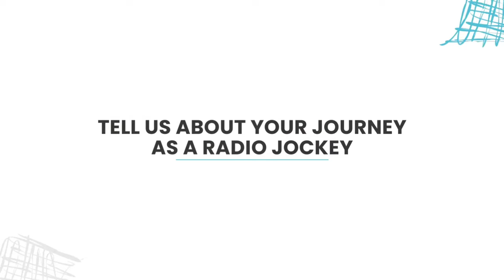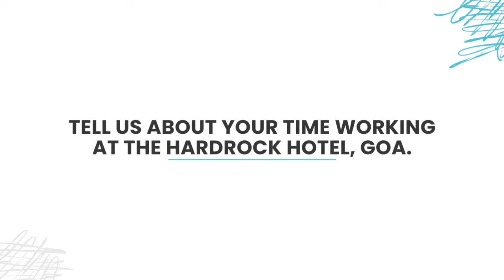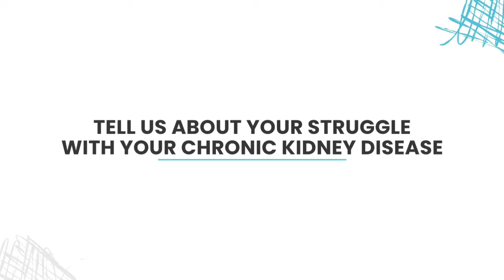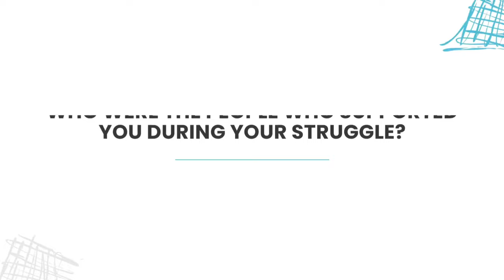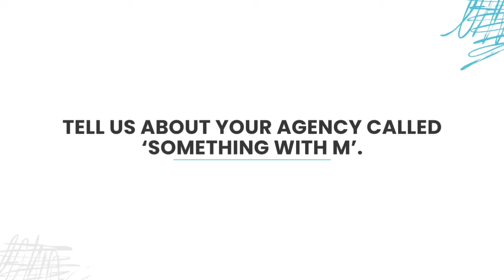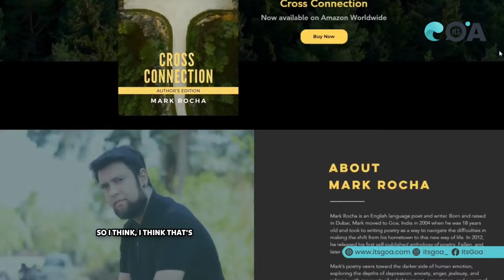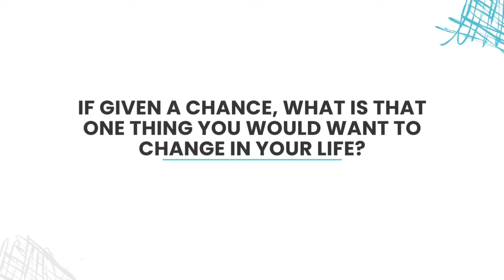GoaTalks With Mark Rocha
From RJ to Writer to Warrior! Mark Rocha, an acclaimed Goan writer and musician, takes us through his incredible journey - from radio waves to authoring three books and facing down chronic kidney disease with an unwavering smile!